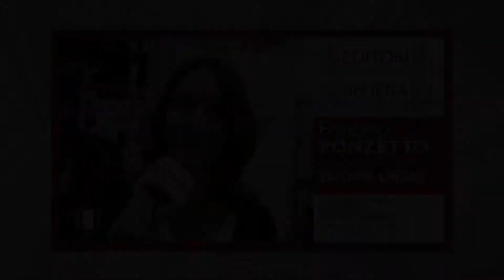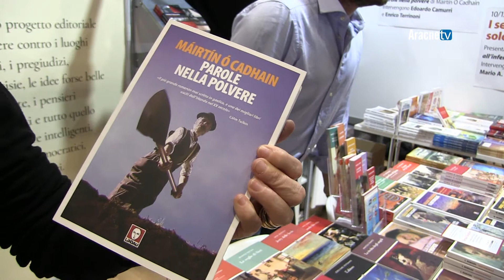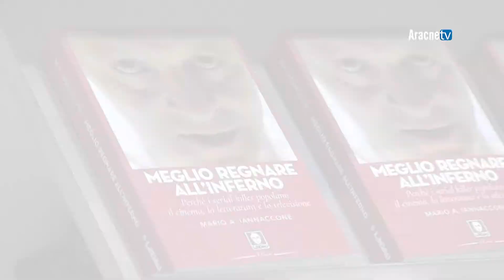Francesca PONZETTO (Edizioni Lindau). Più libri più liberi, edizione 2017.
Dal 6 al 10 dicembre 2017 ha avuto luogo, presso il Roma Convention Center La Nuvola, la sedicesima edizione di "Più libri più liberi", la Fiera Nazionale della Piccola e Media Editoria, promossa e organizzata dall’Associazione Italiana Editori (AIE).
Tra gli editori presenti, provenienti da tutta Italia, c'era anche Edizioni Lindau, rappresentata da Francesca PONZETTO.